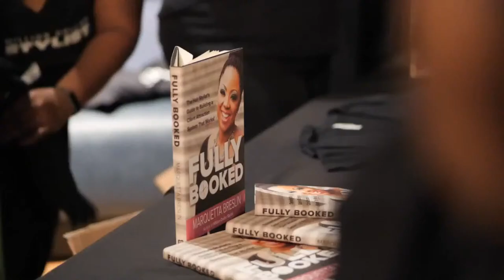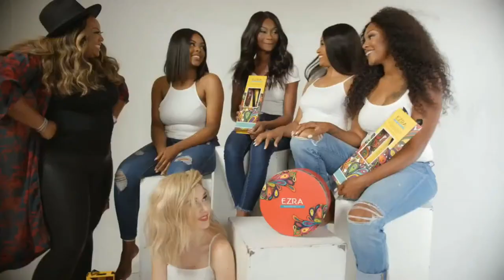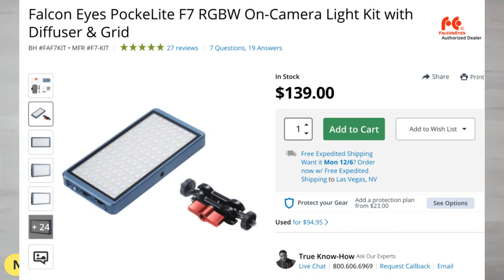How To Make A Closure From Scratch (Part 3)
In step 3 of this series, I take your questions about ventilating.

0:01 Introduction
11:00 Two Important Things
11:50 LED Lights
16:10 Ventilating Needles
21:00 Q/A
24:50 Tutorial Video (Single Knot)
30:13 Q/A
33:51 End